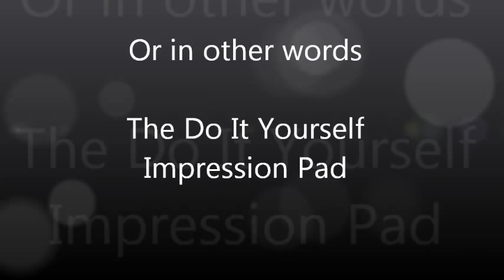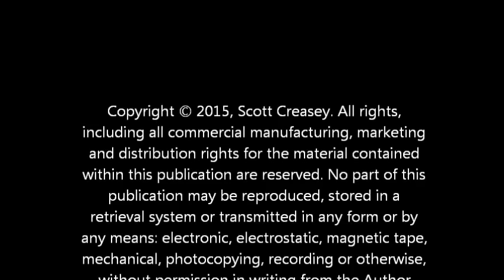DIY I-Pad Trailer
The DIY I-Pad by Scott Creasey.

A do it yourself impression pad for the working performer.